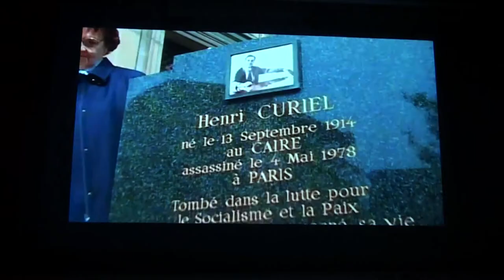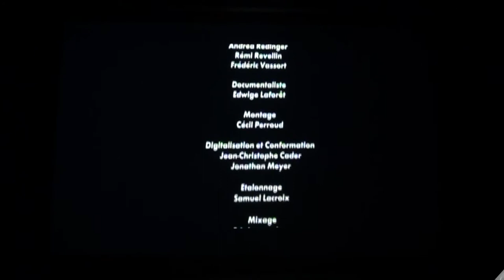Qui était Henri Curiel ? …assassiné par qui ?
Séance présentée par Ciné-Histoire à l'Auditorium de l’Hôtel de Ville le 12 mars 2020.
Débat animé par Dominique Vidal, journaliste et historien.